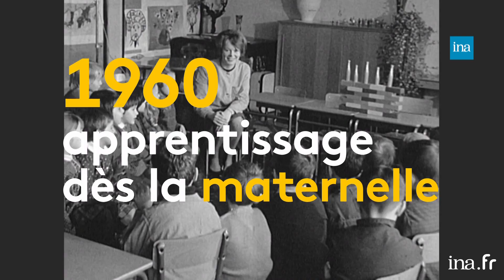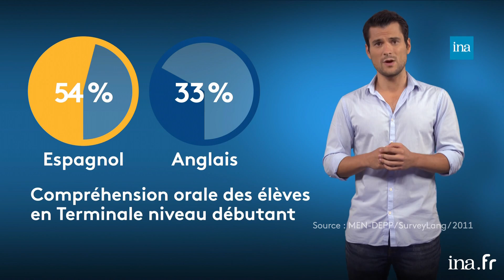Français, do you speak english ? | franceinfo INA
Retour vers l'info 26/09/2018 Jéremie Gapin
C’est la journée européenne des langues. Entre les élèves français et la langue anglaise, ça n’a jamais été le grand amour. Malgré de nouvelles méthodes d’apprentissage, la France reste le mauvais élève européen.